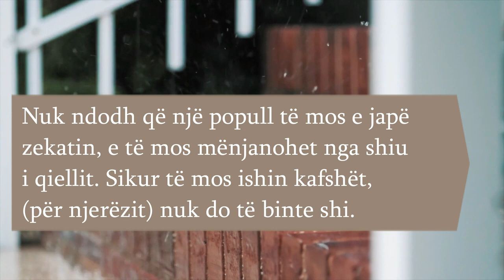Shiu do të ndalej nga qielli për njerëzit nëse..